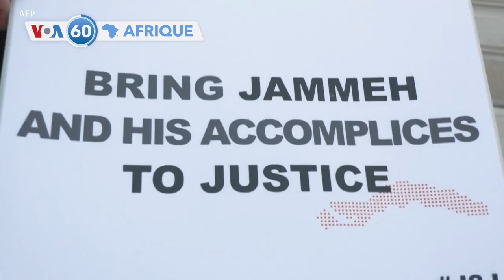VOA60 Afrique : Sénégal, Suisse, Burkina, Gabon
🇸🇳 Un réseau de bus innovant et 100% électrique à Dakar
🇬🇲 Suisse: un ex-ministre gambien condamné à 20 ans de prison
🇧🇫 Transition au Burkina: des assises nationales fin mai
🇹🇬 Les avocats de la famille Bongo ont déposé une plainte à Paris